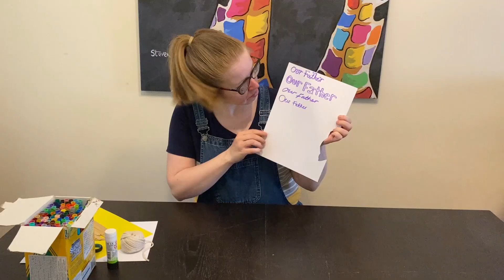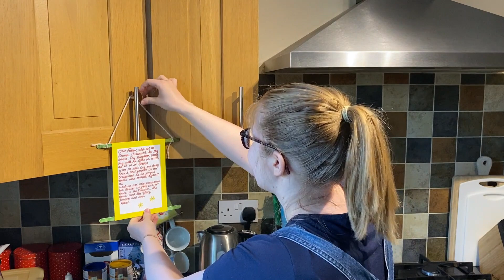The Lord's Prayer + The Bread Quiz! Virtual Sunday School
This week we will be looking at the Lord's Prayer! Rob also challenges Jordan and Ollie to a quiz all about bread - you don't want to miss it!

We will have a new episode every two weeks, with story-telling, crafts and a whole lot of fun.

If you'd like to use Virtual Sunday School either whole or in part for your Church including in live streams, church websites or Church services you can download the video directly from:

If you want to get in touch or leave a comment get in touch on via our Facebook page:

Or Instagram account: @VirtualSundaySchoolUK